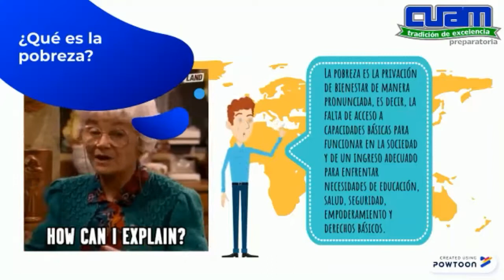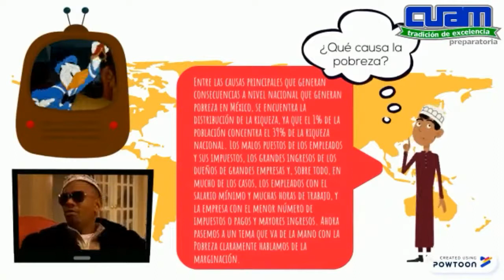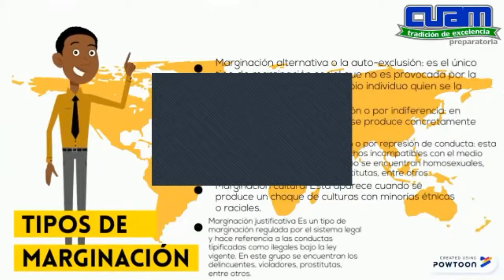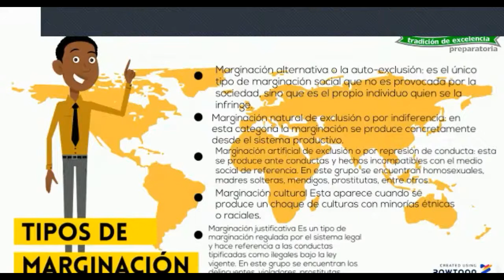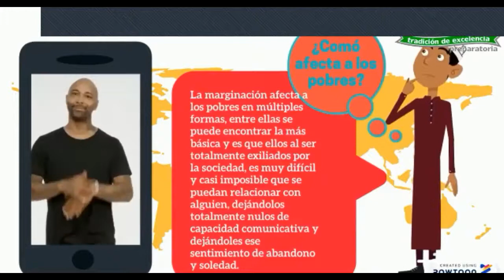Clase de Antropología del 27 de octubre